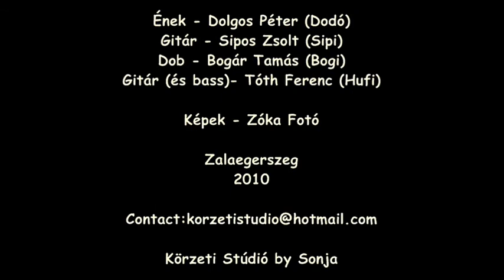Körzeti Stúdió - Szerelembolygó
Ének - Dolgos Péter (Dodó)/ Bazooka /
 Gitár - Sipos Zsolt (Sipi)
 Dob - Bogár Tamás (Bogi)/ Zaklatás /
 Gitár (és bass) - Tóth Ferenc (Hufi)/ ex Monastery, ex Electric Connection, Zaklatás /

 Zalaegerszeg - 2010